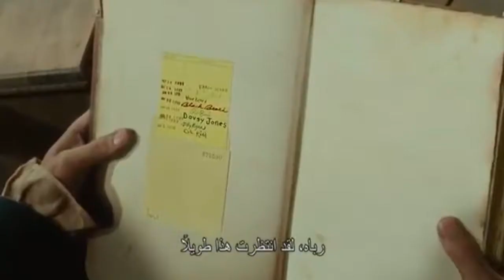Alur Cerita Film - Mencari Resep Krabby Patty Yang Hilang | THE SPONGEBOB MOVIE:OUT OF WATER (2020)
Cerita The SpongeBob Movie: Sponge Out of Water berfokus pada usaha Plankton (Mr. Lawrence) dalam mencuri resep rahasia Krabby Patty dari Mr. Krab (Clancy Brown) untuk meramaikan bisnis restorannya, Chum Bucket. Suatu hari, resep rahasia Krabby Patty benar-benar hilang. Semua dugaan dan tuduhan tentunya diarahkan pada Plankton. Namun, setelah diusut, ternyata bukan Plankton pelakunya.